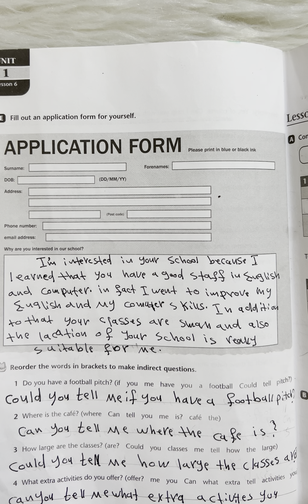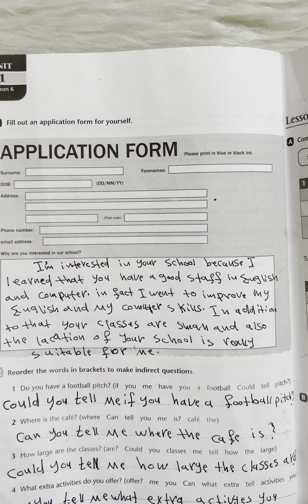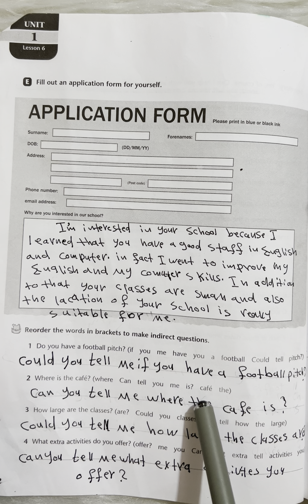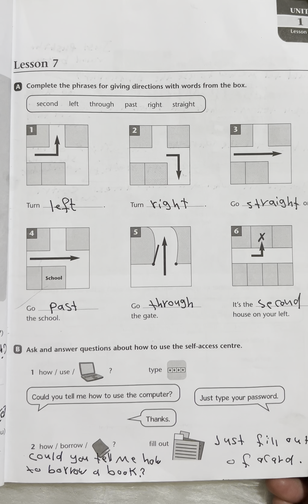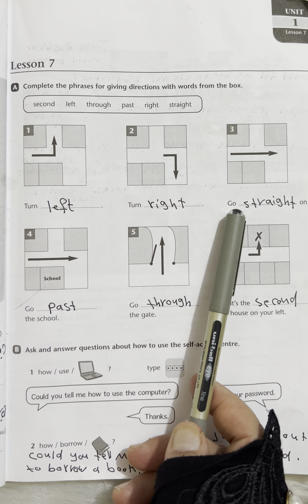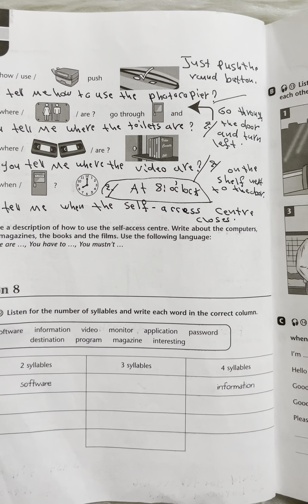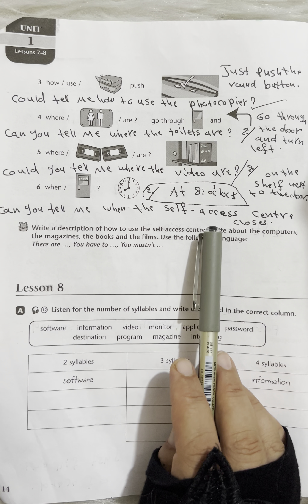اللغة الانكليزية للصف الرابع الاعدادي نشاط (صفحة 12/13/14) (unit 1)( lesson 6/7)